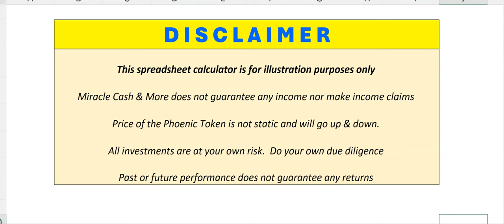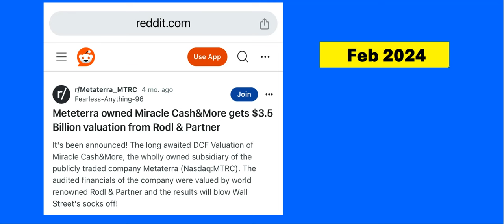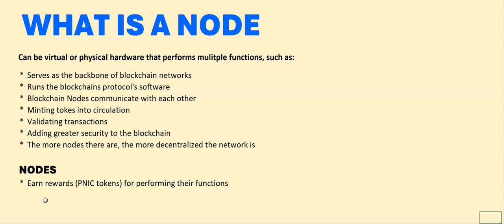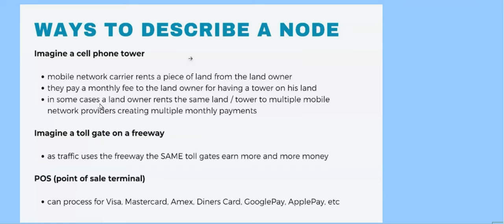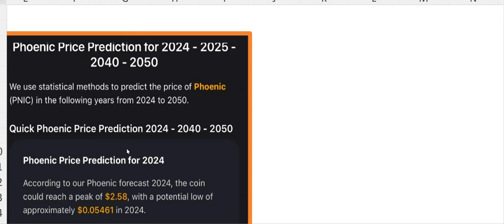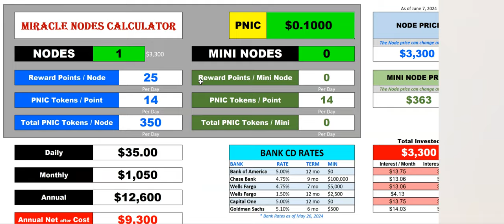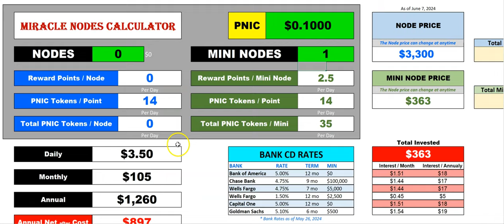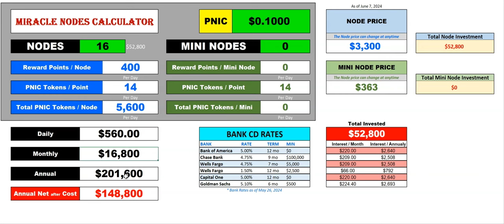Miracle Nodes vs CD v6 7